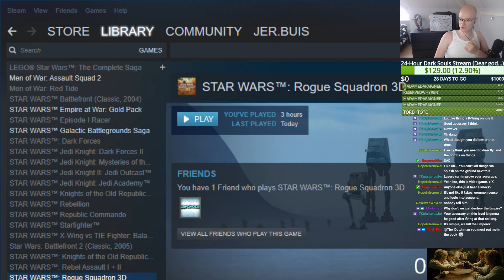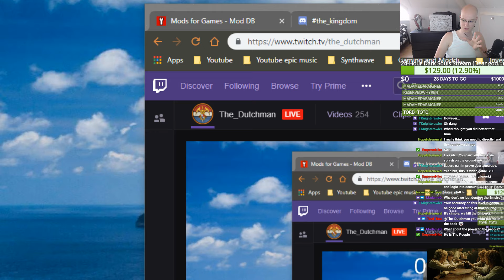Rogue Squadron 3D: Part 5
One of the first Star Wars games I ever played, Rogue Squadron 3D is a timeless classic.